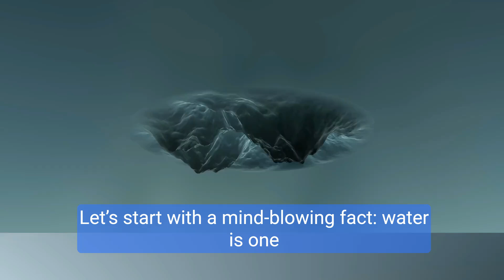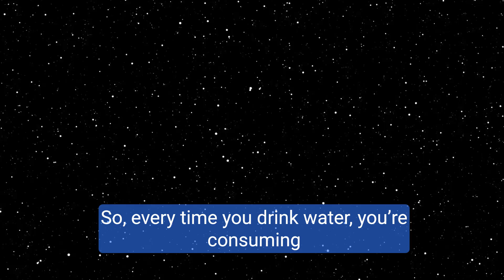Wonders of Water - Fascinating Facts You Didn't Know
Dive into the incredible world of water with this engaging educational video! Discover lesser-known facts about water's unique properties, its presence in the atmosphere, and its ancient origins. From the triple point of water to its role in erosion and distribution on Earth, this video is packed with surprising insights that will enhance your understanding of this vital resource. Perfect for science enthusiasts, students, and educators alike!

Fact 1: Water Can Exist in Three States Simultaneously
Fact 2: There’s More Water in the Air Than in All Rivers Combined
Fact 3: Water Can Cut Through Rock
Fact 4: Most of Earth's Fresh Water Is Frozen
Fact 5: Water Expands When It Freezes
Fact 6: Your Body Is Mostly Water
Fact 7: Water Is Older Than the Sun